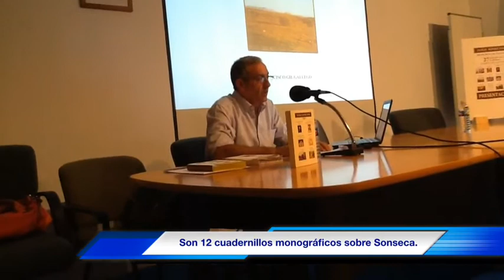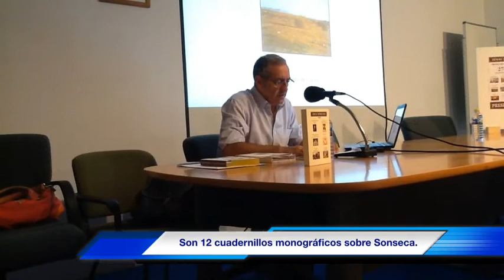PRESENTACIÓN LIBRO PACO GIL